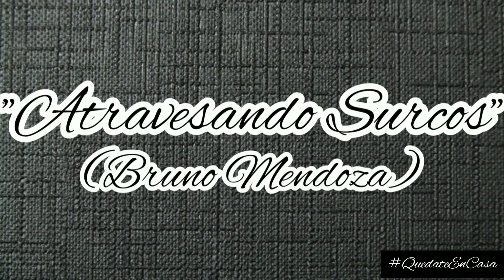Carlos Rodríguez junto a Los Maestros Bruno Mendoza y Fabio Acevedo; "Atravesando Surcos" (Chamamé)